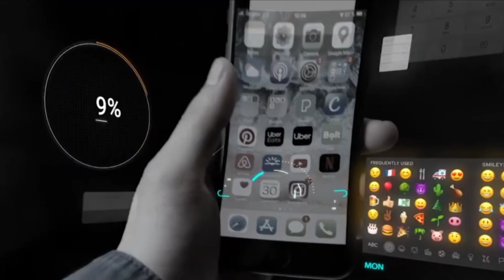მარიამ საფარიძე - რჩეული თაობა - ბათუმი, მე-14 საჯარო სკოლა / "მწიგნობარი"